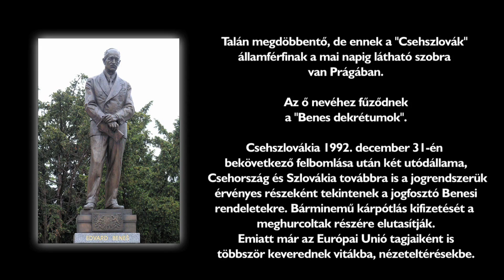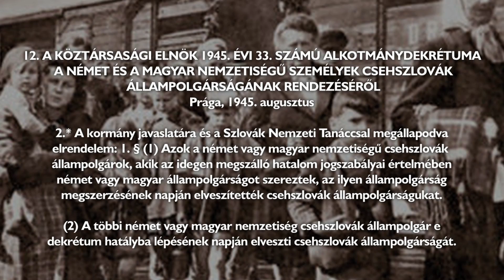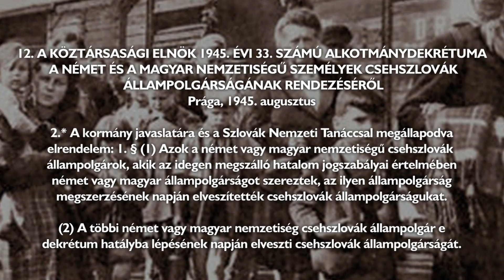2014 VérBenes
Az EU-ban 2014-ben is érvényben lévő, faji alapon magyarokat és németeket durván kirekesztő, vagyonukat elkobzó, kényszermunkára kötelező és állampolgárságukat megvonva őket földönfutóvá tevő Benes dekrétumok rövid szemléltetése. Nem csak demokratáknak!